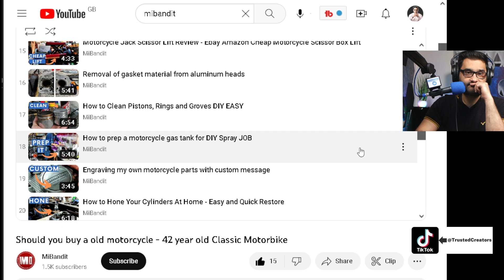what i spend on restore Old Motorbike Intro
This is from my live show. You can hear more from me on my podcast ZulfTalks.com See the items featured in my Idea list here: ✅

Links to prices for items used in my video

I send out exclusive bonus tips and free help sheets in my newsletter. You can sign up for that at this link, It’s free: ✅

✅Some of these links go to one of my websites and some are affiliate links where I'll earn a small commission if you make a purchase at no additional cost to you.